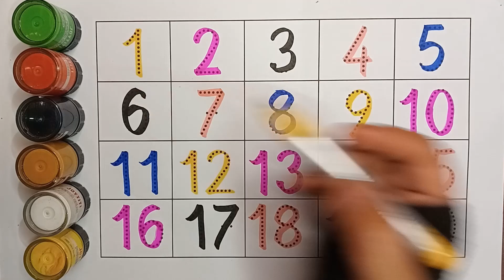123 numbers drawing, 123 | counting to 20, numbers song | 1234 counting for toddlers